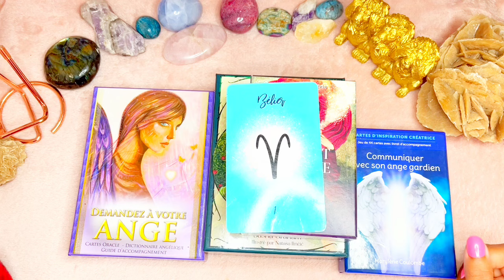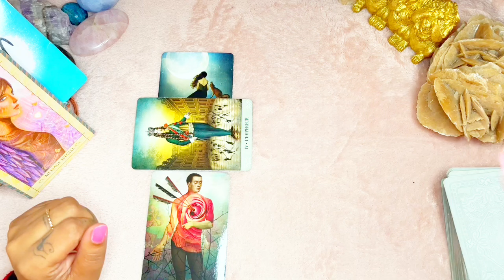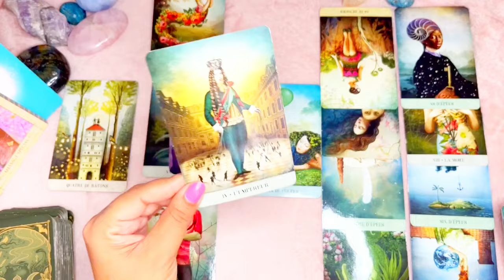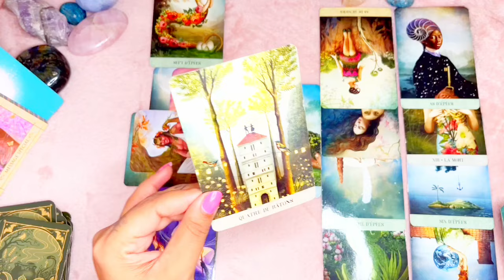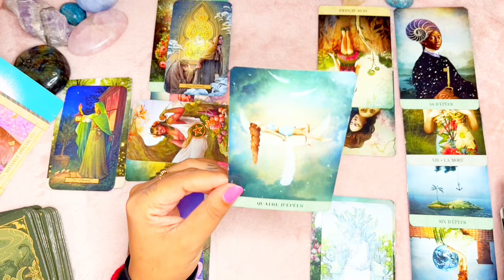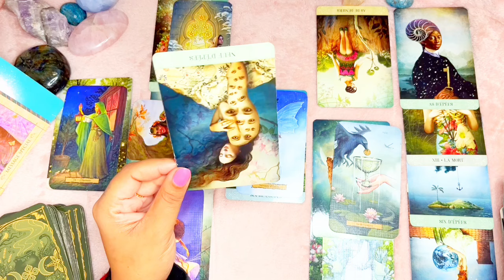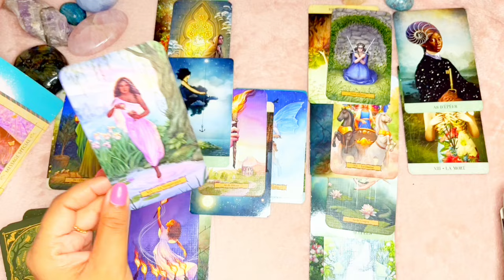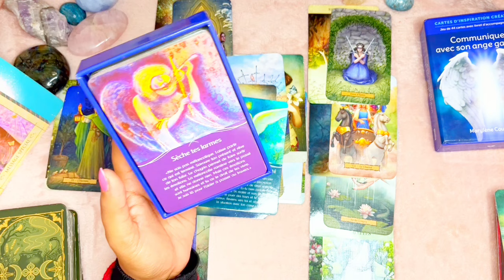🎗🎀BÉLIER ~ De l'ombre à la lumière ! Laisses partir, savoures ton présent et rêves ton futur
- VOUS POUVEZ
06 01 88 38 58 (CE NUMÉRO EST DÉDIÉ UNIQUEMENT AUX DEMANDES DE CONSULTATIONS)